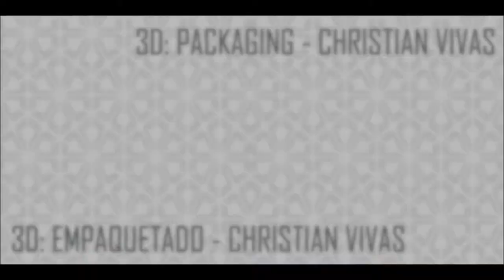RENDERING 3D PACKAGING - CHRISTIAN VIVAS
3D VISUALIZATIONS OF BRANDING
GRAPHIC DESIGN AND PACKAGING

DISEÑO 3D DE LA MARCA
DISEÑO GRÁFICO Y EMPAQUETA MIENTO